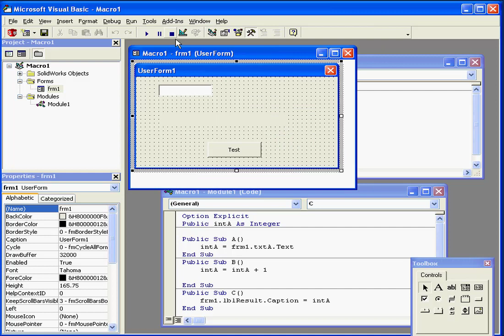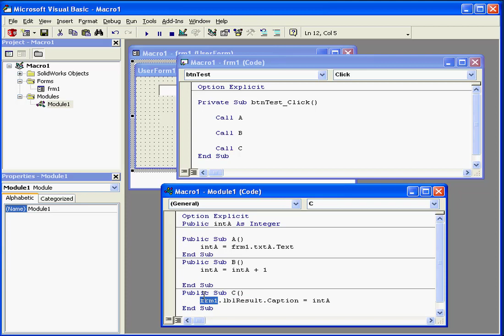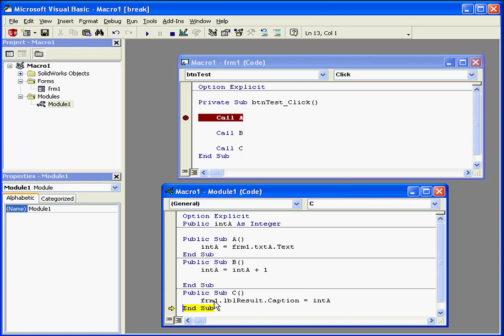SOLIDWORKS VBA 33 ( Modules ) Tutorial